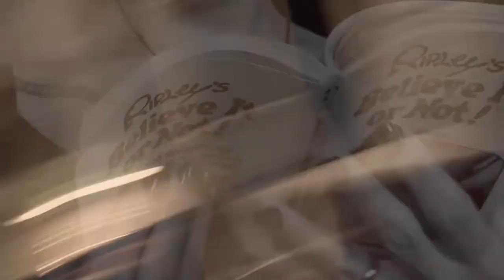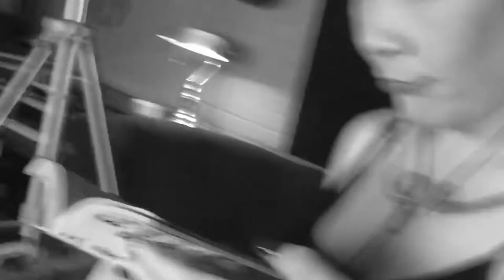"Hey, Cool Dick Bro" by KARATE BREAK on BACK TO THE CITY SESSIONS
BACK TO THE CITY: MPLS MUSIC CONVERSATION is created, curated, hosted, and edited by Simon Calder

THE BACK TO THE CITY SESSIONS are recorded at the MINNEHAHA
RECORDING COMPANY

SOUND ENGINEERS ON THIS SESSION:
Tony Williamette, Adam Werven, and Jason Faye

VIDEO CREW FOR THIS SESSION:
Simon Calder and Nik Kane

AUDIO MIXED & MASTERED by Tony Williamette

VIDEO EDITED by Simon Calder